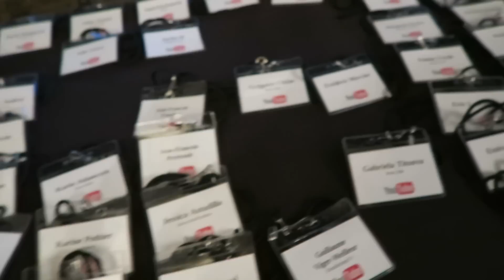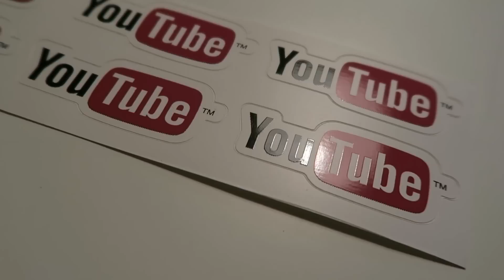YOUTUBE CREATOR DAY MONTREAL : ILS VOLENT MA CAMÉRA!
Ce dimanche, c'était le YouTube Creator Day de Montréal à l'auberge St-Gabriel. C'est Google qui nous y invitait pour une journée dédiée à la créativité vidéo. On a eu quelques ateliers, mais c'était surtout très agréable de rencontrer plein de YouTubers que je ne connaissais que virtuellement ou de revoir les amis YouTubers. Pis y'en a qui ont volé ma caméra! ;)

NOTICE
J'ai la chance de recevoir des produits divers afin d'en faire l'essai pour en parler sur cette chaine ou sur mon blogue, J'achète aussi une quantité exagérée de produits avec mon propre argent car je suis très curieuse! À moins d'avis contraire publié au début de cette boîte de texte, les vidéos que je publie ne sont PAS commanditées. Toutes les opinions exprimées sont les miennes. Merci!